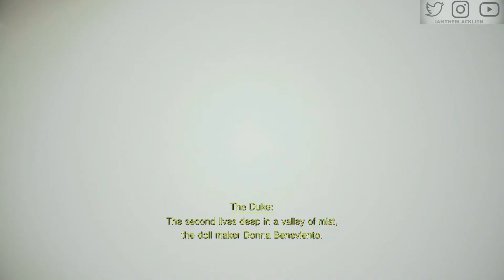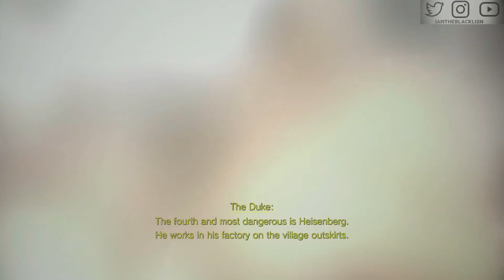RESIDENT EVIL VILLAGE - MIA DOLL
These witches love the games so I guess we have to play them. In this video I obtained the breaker box key needed to get out of here!!